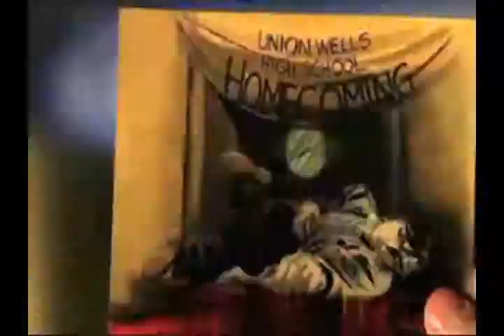Peter Petrelli - Heroes are Meant to live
A Heroes music video about Peter Petrelli. Enjoy.

I dont own anythin. only made for entertainment!

Please rate n comment!